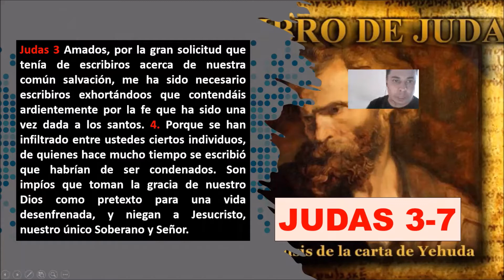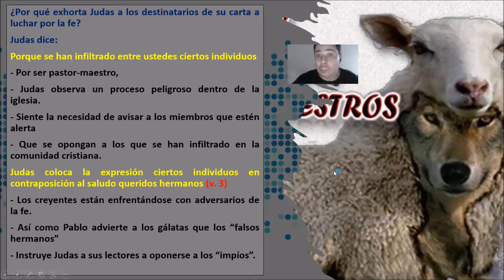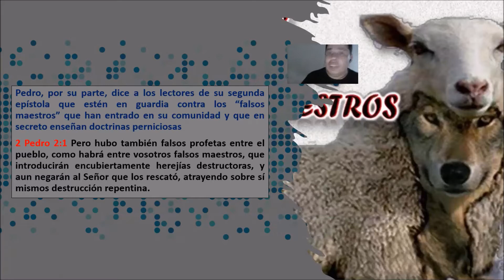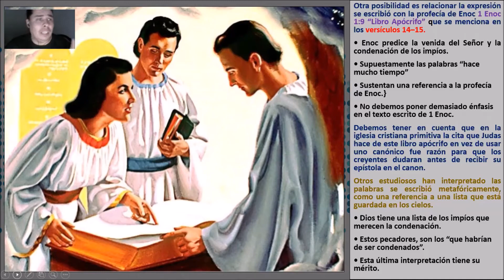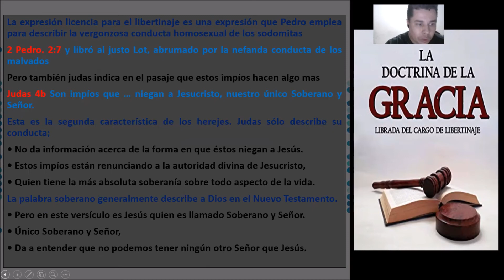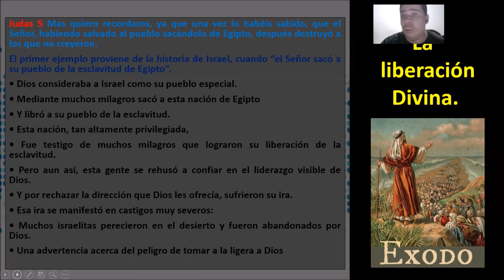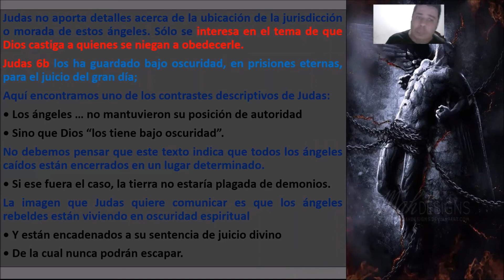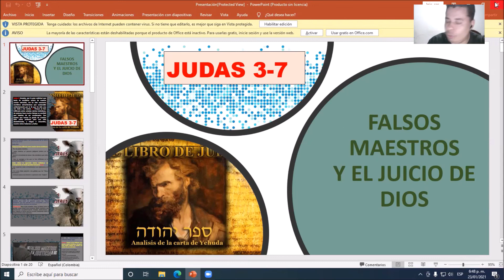LOS FALSOS MAESTROS Y EL JUICIO DE DIOS (Judas:3-7)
En esta oportunidad veremos lo destructivo que es la enseñanza de los falsos maestros al interior de la iglesia y por ello el definitivo juicio de Dios sobre ellos.